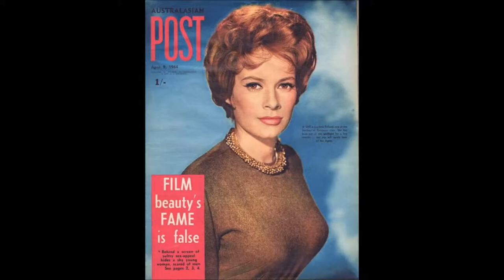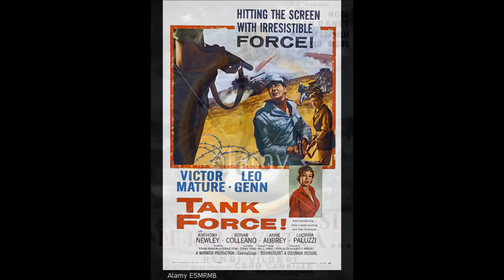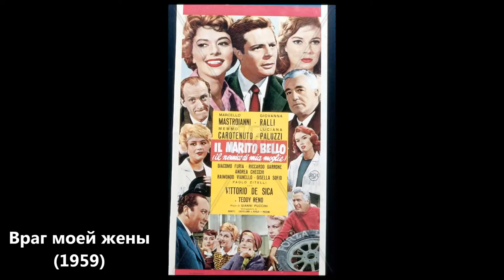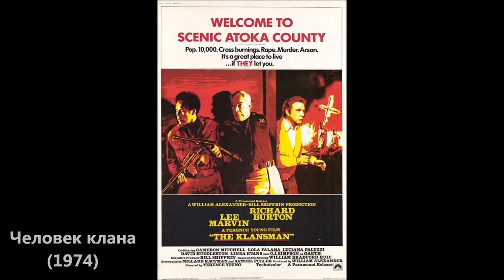Luciana Paluzzi - Лучана Палуцци